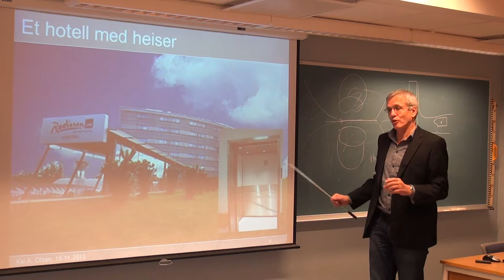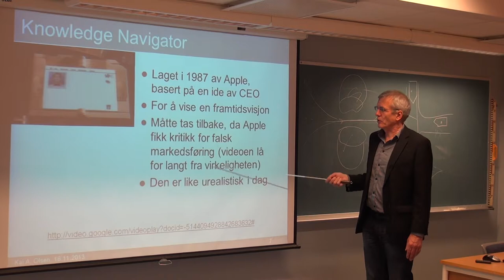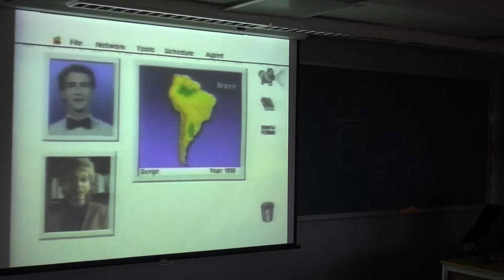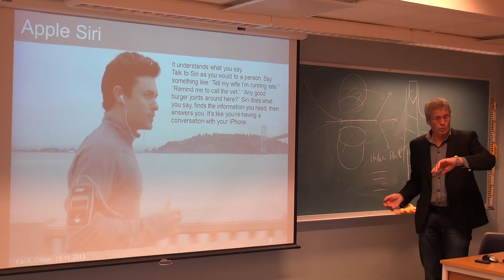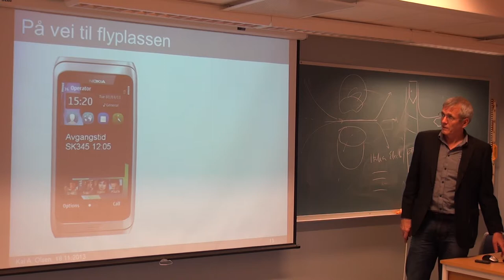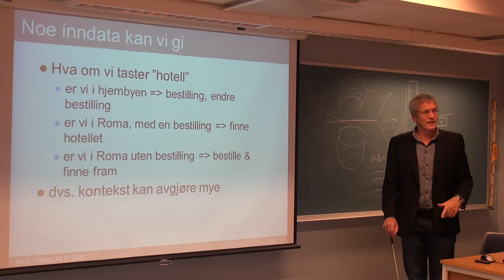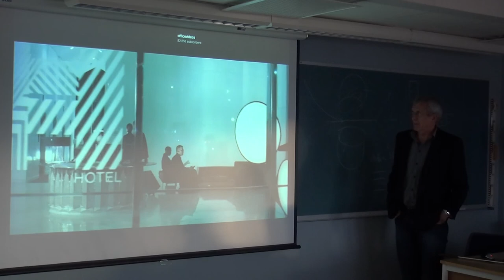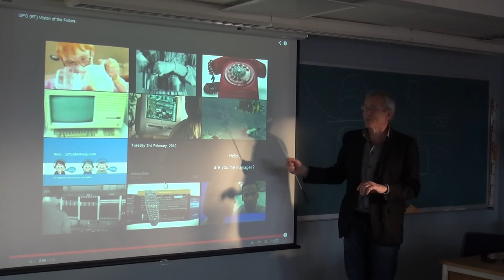136 Forelesning IBE110, (18. nov. 2013)